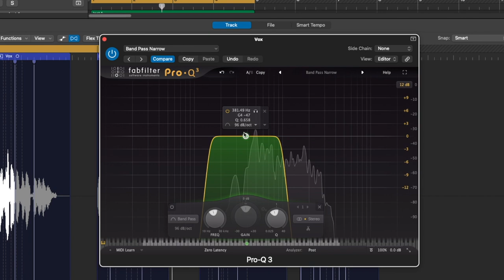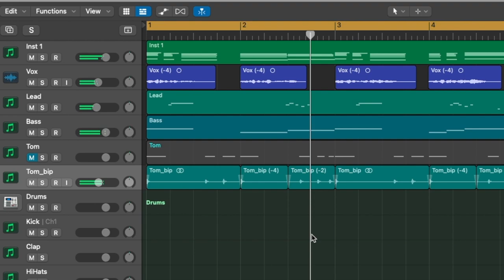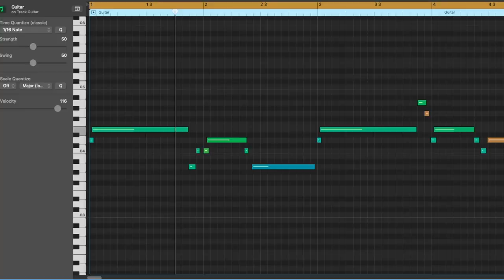Making a Beat For Drake in 3min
Free and Paid Sound Kits Here!

Outro Song
"Right" - AreDoubleYou (ft. Dean Arthur)
From HEIR 2

Karanyi Sounds - Some of my favorite sounds!